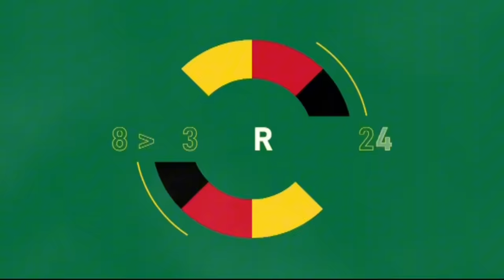Ghana 1-0 Uganda • Goal Highlights of Men’s U-20 Cup Final • 2023 African Games